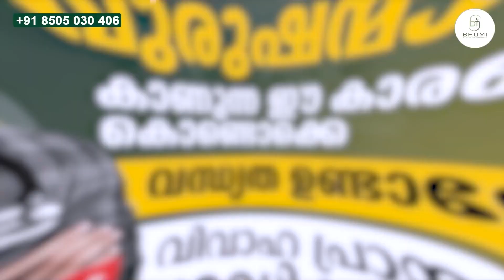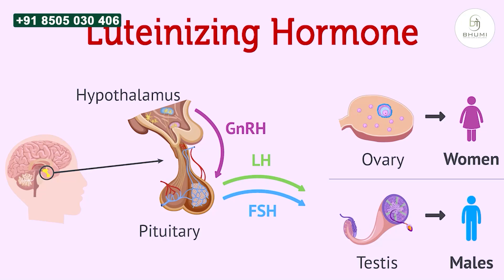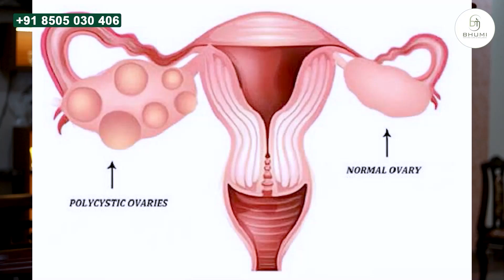കുട്ടികളില്ലാത്ത സ്ത്രീകളിൽ ഈ ലക്ഷണങ്ങൾ ഉണ്ടെങ്കിൽ ചികിത്സ നിർബന്ധമാണ്‌| vandhyatha| Infertility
പുരുഷന്മാരിൽ കാണുന്ന ഈ കാരണങ്ങൾ കൊണ്ടൊക്കെ വന്ധ്യത ഉണ്ടായേക്കാം | വിവാഹ പ്രായമായവർ സൂക്ഷിക്കുക

Dr Umer Mukhthar
BUMS
Chief Consultant, Unani Dept

Bhumi wellness
Edappal Road
Via:Old Rajana Theatre Road
Opst MSN Apartment,
Koottanad

female_infertility_treatment infertility_medicine_for_female low_motility_pregnancy_success malayalam#vandhyatha_treatment in malayalam#infertility_reasons_in_female_malayalam

female infertility malayalam,
infertility malayalam,
infertility treatment malayalam,
pcos and infertility malayalam,
infertility ayurvedic treatment malayalam,
infertility meaning malayalam,
female infertility management,
fertility malayalam,
female infertility treatment,
male infertility malayalam,
infertility reasons in female malayalam,
infertility homeopathic medicine malayalam,
vandhyatha treatment in malayalam,
infertility medicine for female,
low motility pregnancy success malayalam
infertlity in womens,
infertility in women- blocked fallopian tube,
fertility problems in females,
infertility period of a woman,
infertility in black woman,
infertility causes in females,
infertility in female,
infertility women's health,
what is the cause of infertility in female,
infertility in males causes diagnosis and management,
infertility in male and female,
why infertility occurs in female,
infertility in females,
infertile woman get pregnant,
infertility reasons in female,
infertility in female in hindi,
infertility in female lecturer,
pcos woman can get pregnant,
test for infertility in females,
reasons of infertility in females,
what is infertility in females,
infertility investigation in female,
infertility signs in females,
causes of infertility in female,
what are the causes of infertility in female
infertlity in womens malayalam,
infertility in malayalam,
infertility meaning malayalam,
infertility malayalam,
female infertility malayalam,
reason for infertility in females malayalam,
infertility symptoms in male malayalam,
infertility treatment malayalam,
how a woman can get pregnant in malayalam,